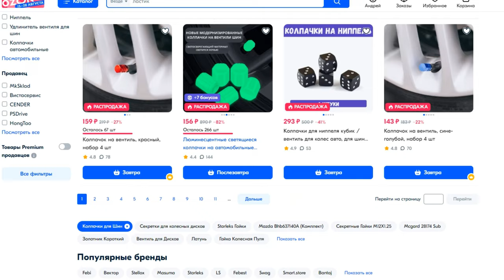Мануал для потомков - вместо ключ-колпачка...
вместо ключ-колпачка